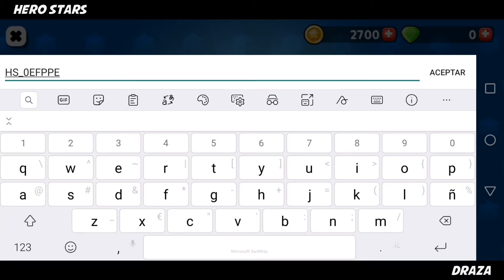HERO STARS | Gameplay en ESPAÑOL para ANDROID | ¿Un BRAWL STARS?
Hoy tenemos un juegazo llamado HERO STARS para android en español. Para jugar a hero stars id a la play store y ahí lo teneis totalmente gratuito :D
Ojo muuuuy parecido al gran BRAWL STARS!

♦️ (Link de mi canal para una rápida suscripción) ♦️